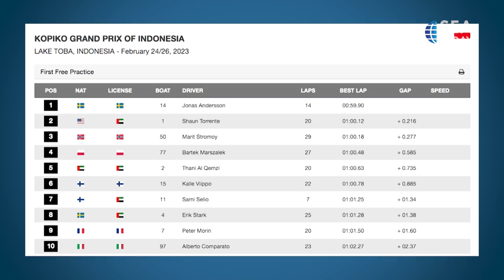Indonesia Successfully Hosted F1H20 for The First Time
Grand Prix F1 Powerboat 2023 Indonesia berakhir pada Minggu (26/2) dengan pebalap Polandia Bartek Marszalek tampil sebagai pemenang.

Indonesia sukses mengukir sejarah untuk pertama kalinya sebagai negara tuan rumah Kejuaraan Dunia F1 Powerboat di kawasan Danau Toba yang terletak di sekitar pelabuhan Muliaraja Napitupulu, Balige, Sumatera Utara.
The F1 Powerboat 2023 Indonesian Grand Prix concluded on Sunday (2/26) with Polish racer Bartek Marszalek emerging as the winner.

Indonesia has successfully made history for the first time as a host country of the F1 Powerboat World Championship in the Lake Toba area, located around Muliaraja Napitupulu port, Balige, North Sumatra.